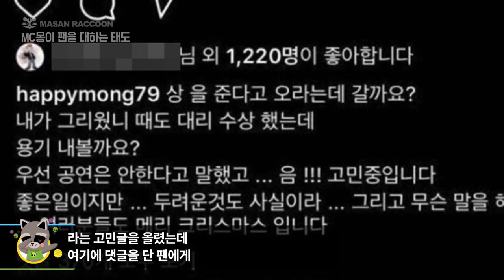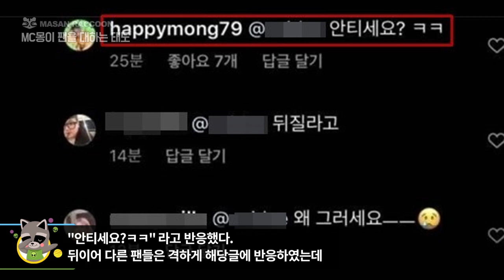MC몽이 팬을 대하는 태도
팬을 무시하는 MC몽
왜 그는 갱생하지 못하는가?